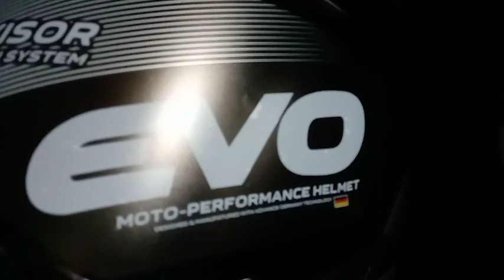Evo Helmet Ni JMAC Reviews San ba makakabili